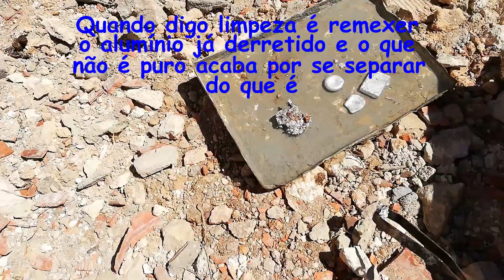Como derreter alumínio em casa!! Fundição caseira para derreter latas de refrigerante e mais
Boas pessoal, neste vídeo mostro a minha fundição de alumínio e todo o processo para o derreter, bem como os moldes para tal.

Músicas usadas :
Música 1